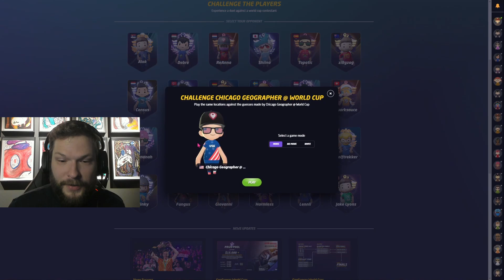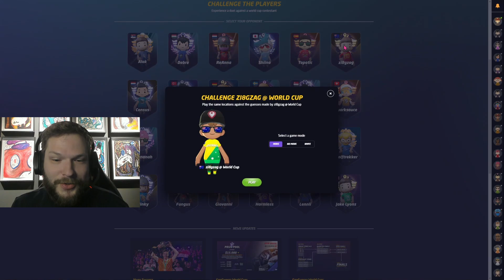Playing Duels against THE BEST - GeoGuessr World Cup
Playing Duels against the best players in the world from the GeoGuessr World Cup! Will I be able to beat Consus, Chicagoe Geographer, or zi8gzag? Watch to find out! ;)